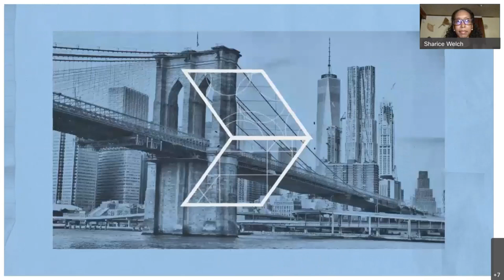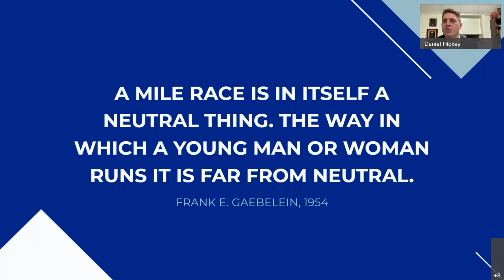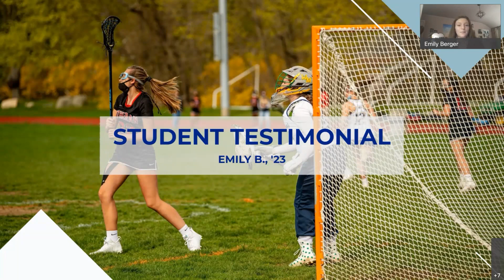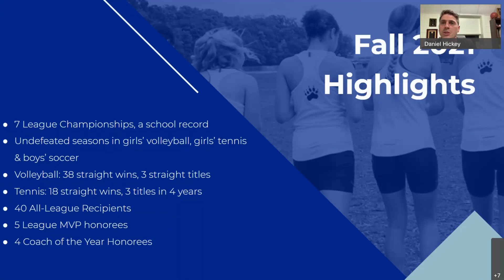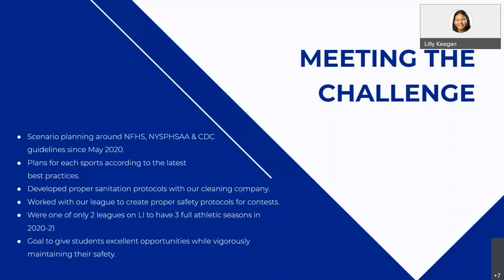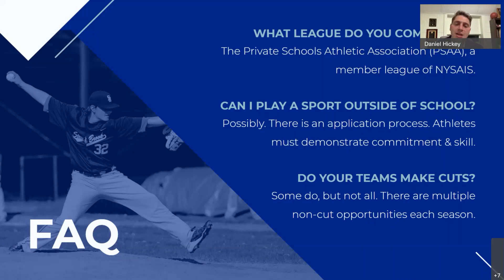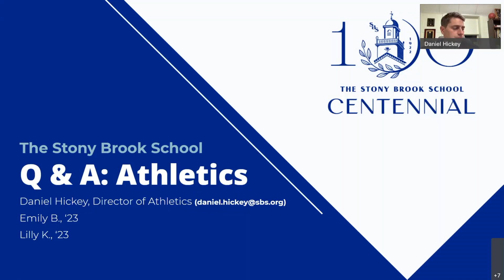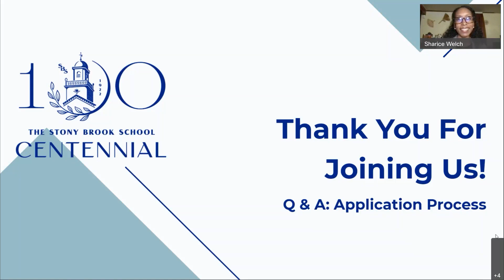The Stony Brook School's Virtual Open House Athletics 2021-11-18